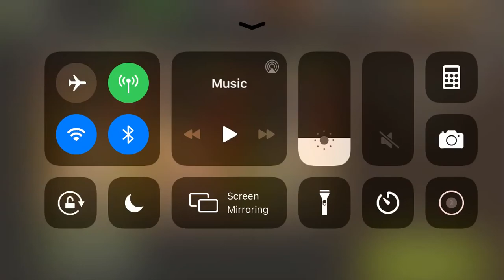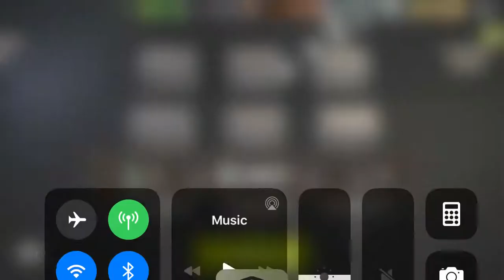NNL -41.1 Winter Walk